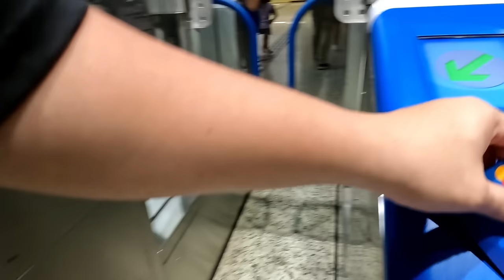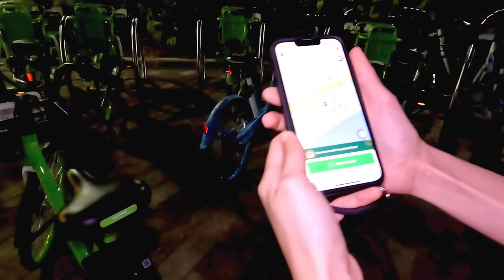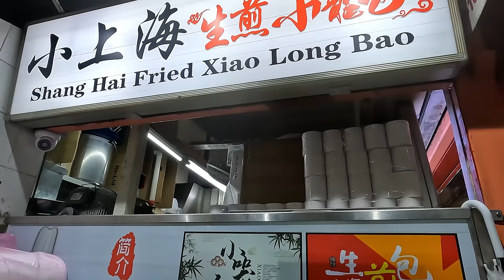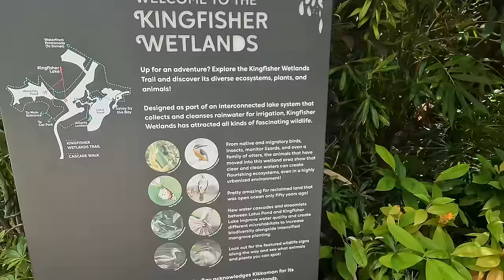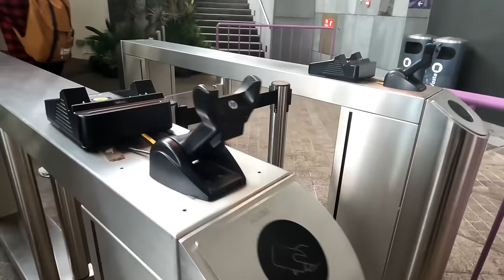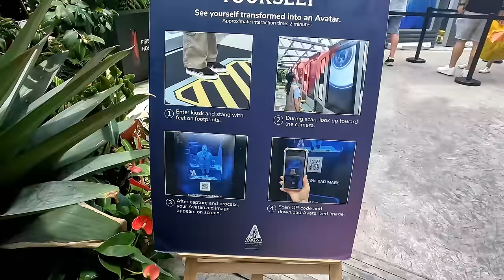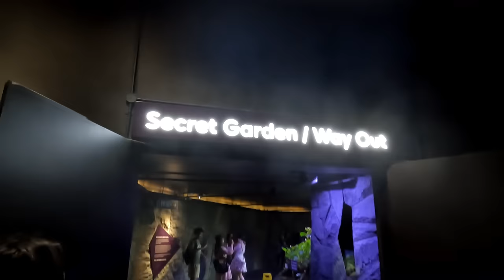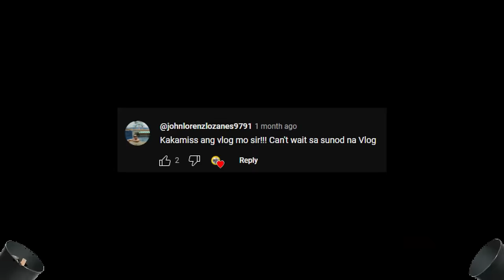Singapore DIY trip on a Budget! Part 2 : (Thai BBQ, Transportation, Gardens by the Bay, Chinatown)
Explore Singapore in our latest vlog! From bustling Chinatown and Thai BBQ dinners to scenic bike rides and iconic Gardens by the Bay. Join us for an adventure through Singapore's top spots.

This video is included with hardcoded English subtitles. For other language options, you can select them in the subtitle/CC menu of the video player. The available languages are Arabic, Bengali, Hindi, Indonesian, Japanese, Malay, Nepali, Portuguese, Punjabi, Russian, Spanish, Thai, Turkish, Vietnamese.

Chapters

00:00 Epic Intro

Commuting to Food Splash (Meeting Jes & Jacob)

00:30 Subway Station (Downtown Line)
00:52 Departing Bencoolen Station (Subway)
01:51 Bus Station (Bencoolen Station)
02:18 Live view of Google Maps
03:05 Underpass
03:12 Meeting Jess & Jacob
04:07 Thai BBQ (Dinner)
04:44 Rent Bikes in Singapore
06:13 Back to Chinatown (Hotel)

Next Day

06:58 Breakfast at Chinatown Complex
07:28 We meet a friendly local
07:37 Food review (Breakfast)
08:18 off to Gardens by the Bay
09:01 Kingfisher Wetlands
09:35 Supertree Grove
09:40 Flower Dome
10:05 Pokemon (flower Dome)
10:35 Genshin Friend
10:54 Souvenir Shop
11:35 Cloud Forest
12:03 Avatarize yourself
13:04 Lost World
14:44 Cloud Forest Theatre
15:11 Secret Garden
15:36 Mcdo (Late Lunch)
15:58 Instagramable Place
16:29 Marina Bay Sand
17:16 The Shoppes at Marina Bay Sand
18:02 Top Commentor
18:06 Outro (Subscribe)

If you enjoy our videos, here are some ways you can support me!

GEAR:
Oneplus 6T
Google Pexel 7 Pro